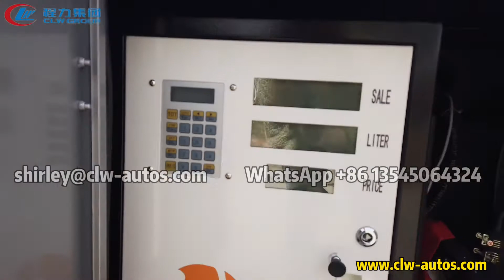RHD Howo Mobile Diesel Gasoline Bowser Truck 8000Liters 10000L with Two Censtar Dispensers